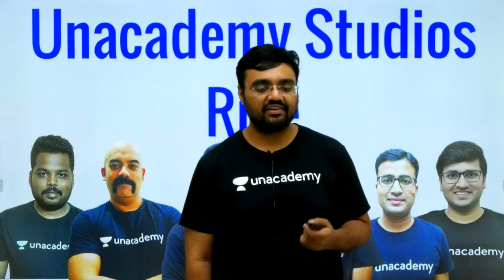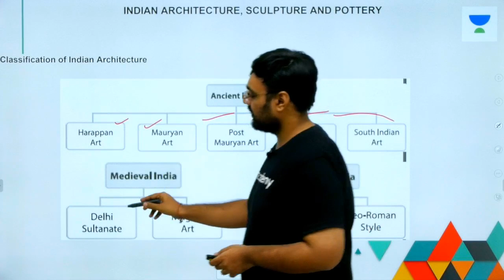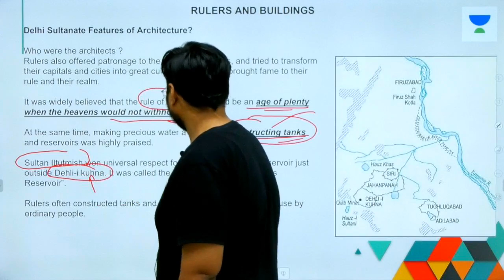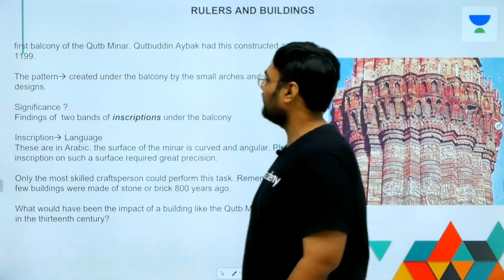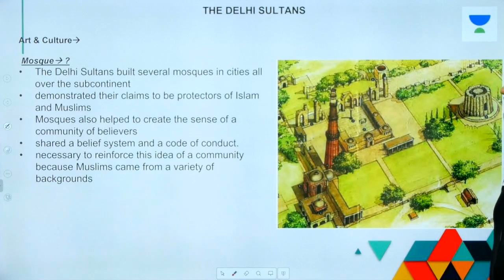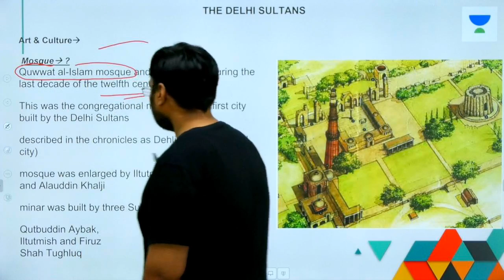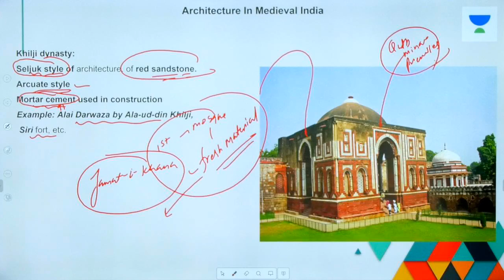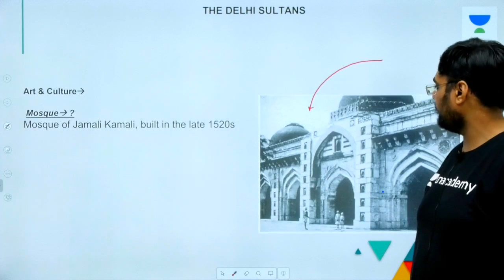L13: Art & Culture - Medieval Architecture - Delhi Sultanate | UPSC CSE/IAS 2020 | Pratik Nayak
This lesson starts with a discussion on the topic "Art & Culture - Medieval Architecture - Delhi Sultanate" by Pratik Nayak. It is very important for the UPSC CSE/IAS 2020 preparation.

Unacademy Plus Subscription Benefits:

1. Learn from your favourite teacher
2. Dedicated DOUBT sessions
3. One Subscription, Unlimited Access
4. Real time interaction with Teachers
5. You can ask doubts in live class
6. Limited students
7. Download the videos & watch offline